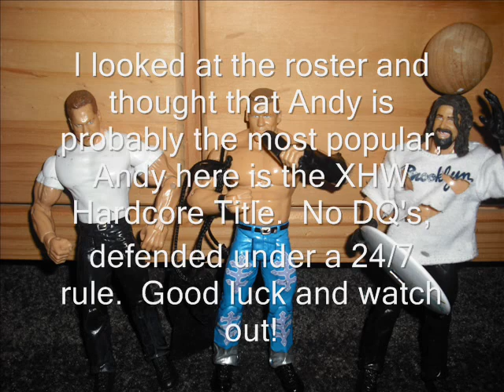XHW Keep On Fighting Part 2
Too Cool promo, Scotty 2 Hotty and Grandmaster Sexay

Luke Hawx vs. High School Dropout in a shopping cart full of light tube and bag of mystery match

hardcore title brawl Amazing A.J., Andy the Bum, Jason Enhax, Shankie, Angelo "The Boss" Brufelli, Pasquale Straguchi, Gino, Eddie Baxter, Melanie, "Sexy" Steve Hampton